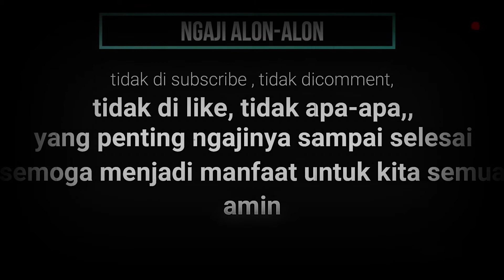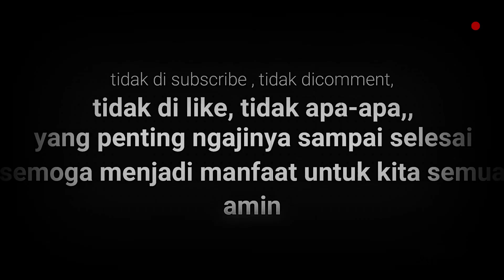CAK NUN SUBTITLE INDONESIA - IBLIS